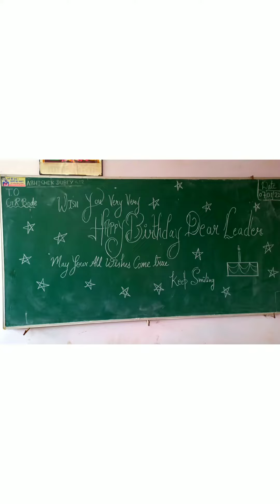my birthday celebrations 07/01/22